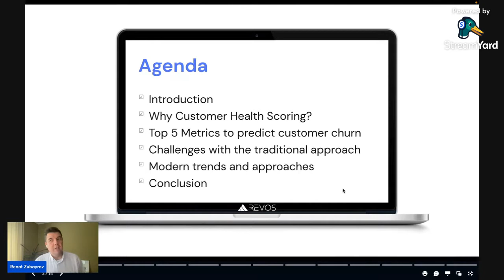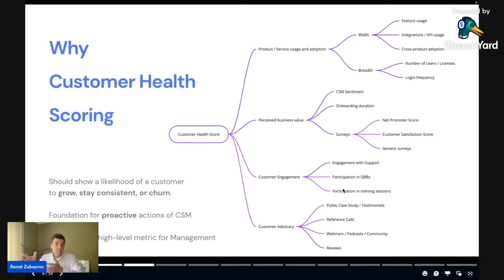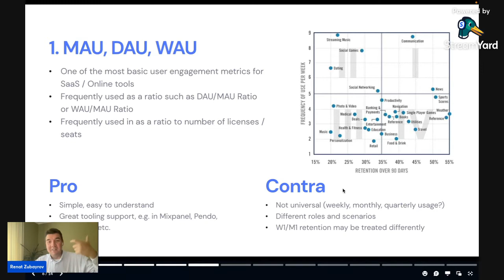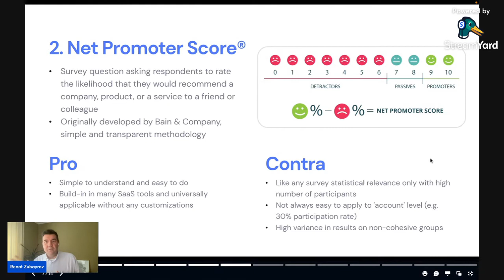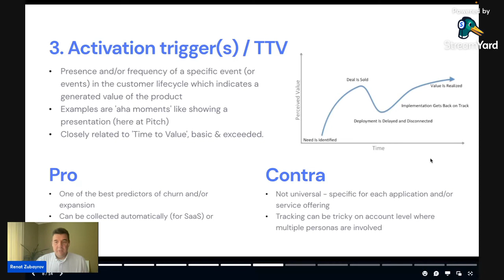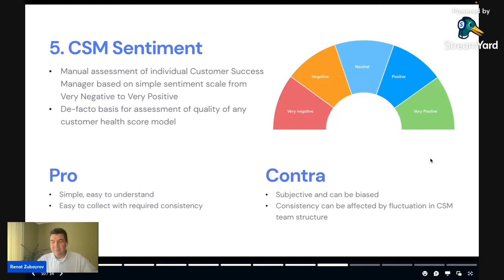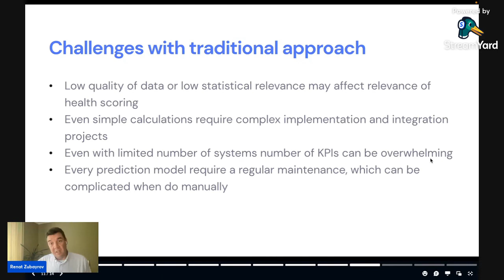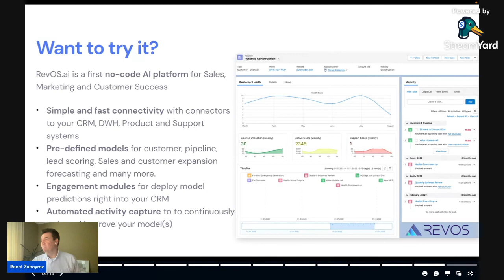Top 5 Metrics to Predict Customer Churn. Best Practices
🚀 We're excited to announce our first webinar about the powerful Top 5 Metrics to Predict Customer Churn.

Customer Health Score is an important concept that should help customer success and account management to prioritize customer outreach and communication. It’s simple to grasp but complex to calculate. We will present ТОР 5 actionable metrics to predict customer churn and how to create a good Health Score.

Here is what you will learn:
• Top 5 leading indicators of customer churn
• Best practices based on 80+ interviews, 500 downloads, 200 comments & improvement suggestions
• A high-level overview of 25 metrics from 4 different categories
• Focus on Top-5 most frequently used and impactful metrics
• Modern trends and actual approaches to predicting customer churn